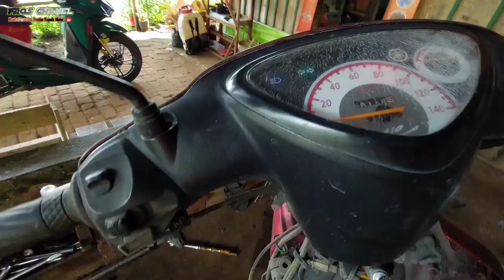Masih Dalam Proses Pulihkan MIO Dari Penyakit Loyo‼️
ini lanjutan video kasus mio ngempos tidak bertenaga tidak kuat nanjak,dan sekarang proses perakitan  seker  ring seher.

gnti : seher set
           sil klep
           sekur klep
           kolter